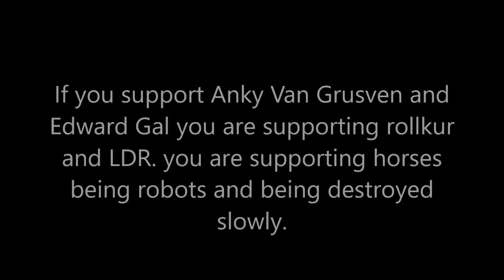DO NOT SUPPORT horse abuse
horse abuse is serious, it happens more times then we can count.

this video was hard for me to make, it is hard to have to see videos like this.. and not just want to reach into the scene and pull the horse out. only if people had the ability, to not only just film. BUT TO TAKE ACTION.

Thank you guys for 29 subs! one more to go till a 30 sub video is out!!